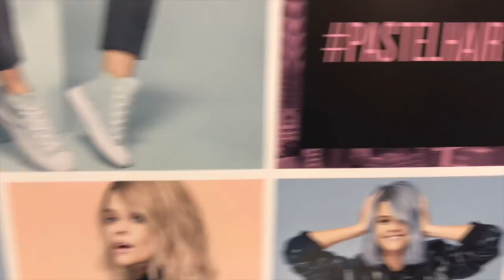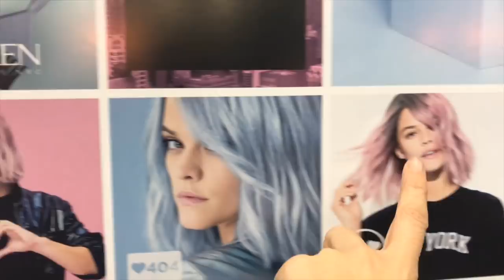VLOG - ON VA TESTER LES GLOSS REDKEN À PARIS AVEC KAY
▬▬▬▬▬▬▬▬▬▬▬ஜ❤❤❤ஜ▬▬▬▬▬▬▬▬▬▬▬▬
▓▓▓▒▒▒░░░ ▃ Déroule la barre d'infos ▃ ░░░▒▒▒▓▓▓
▬▬▬▬▬▬▬▬▬▬▬ஜ❤❤❤ஜ▬▬▬▬▬▬▬▬▬▬▬▬

❤ MON MAQUILLAGE ❤

★Autres vidéos★

*Je filme avec le camescope JVC EVERIO GXZ-EX215WE

Bon visionnage :)